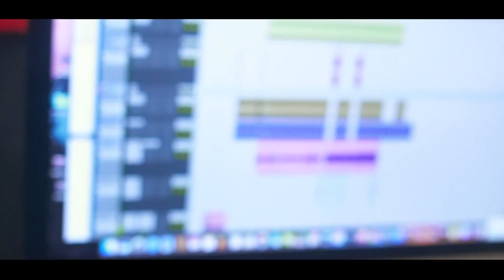Mc JD Portugal - Tô Curtindo Uma Aventura [Web-Clipe Oficial] Prod. DJ Rhuivo.